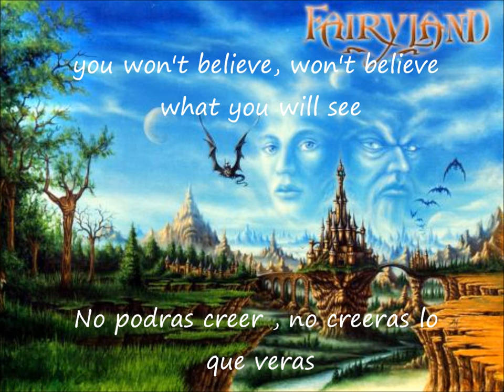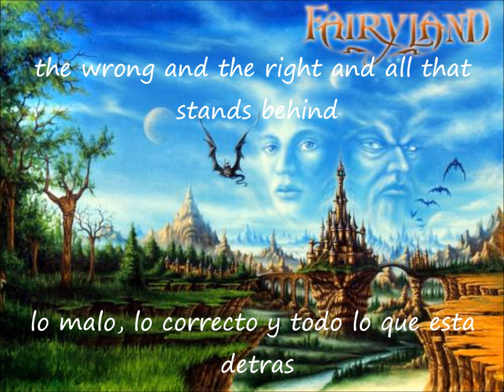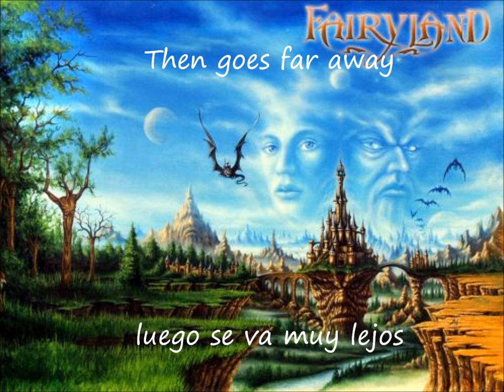Fayriland - Ride With The Sun (subtitulos)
Banda: Fairyland
Tema: Ride With The Sun
Genero: Symphonic Power Metal
Pais: Francia